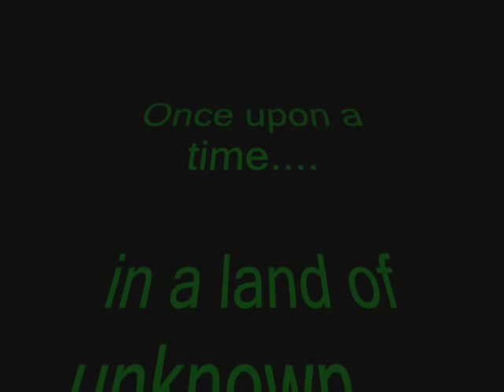Kate Moennig-My number one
Pictures of Katherine Moennig to the song:
My number one by Elena Paparizou